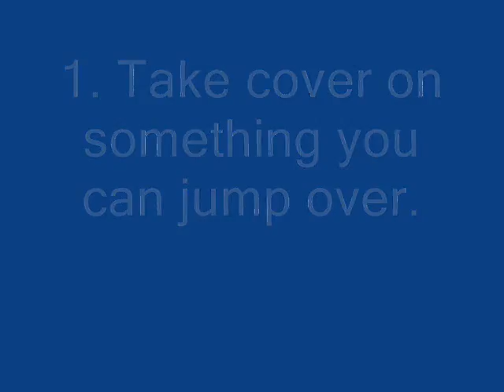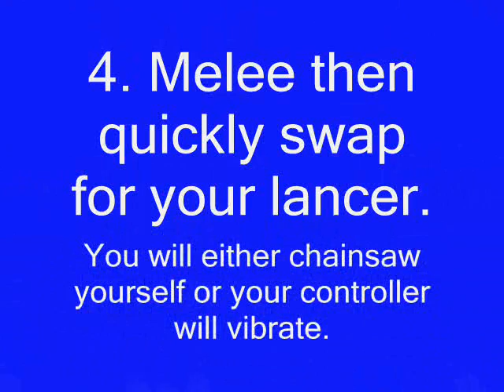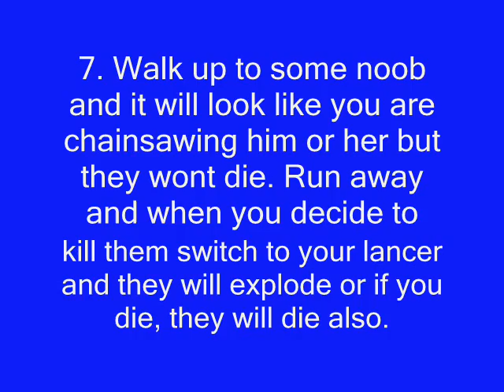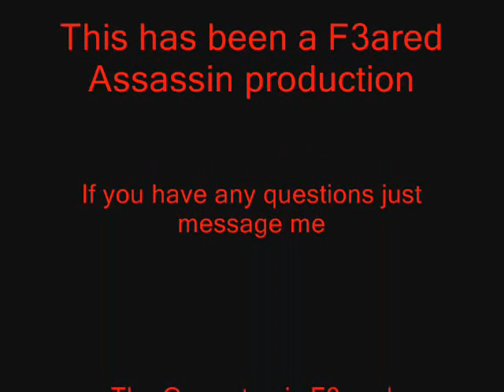Gears Of War Glitches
Some Gears of War Glitches I just decided to teach a couple hours ago.

F3ared Assassin